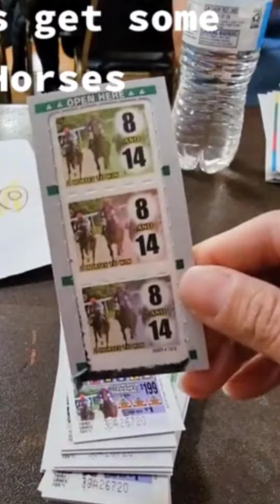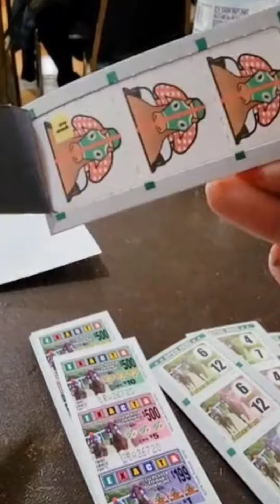Down line horse race cardboard